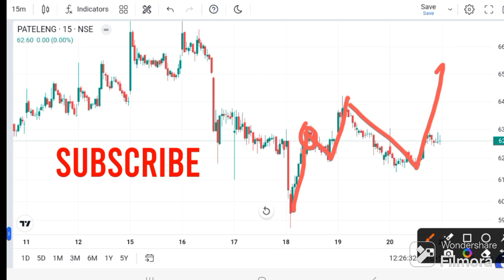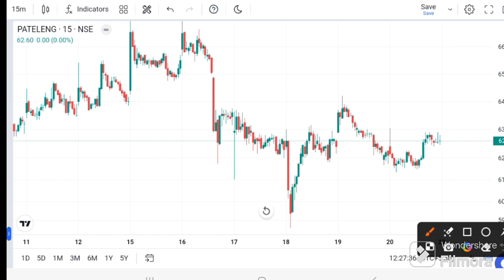Patel engineering news today | Patel engineering latest news | Patel engineering Analysis